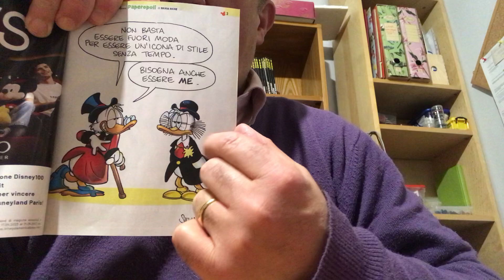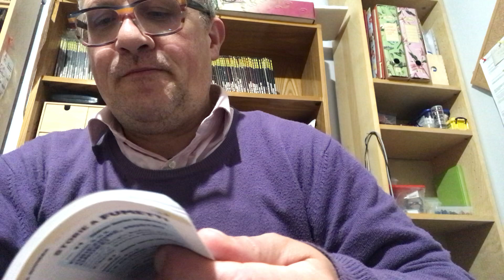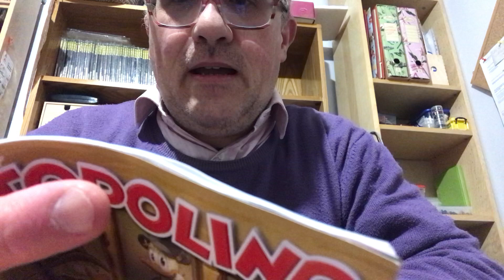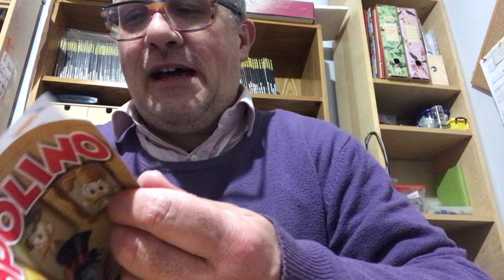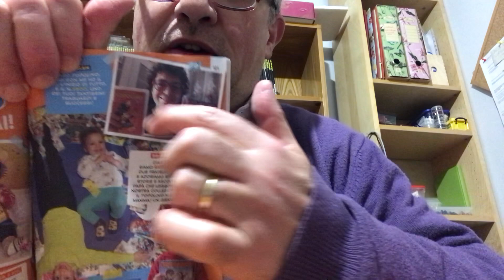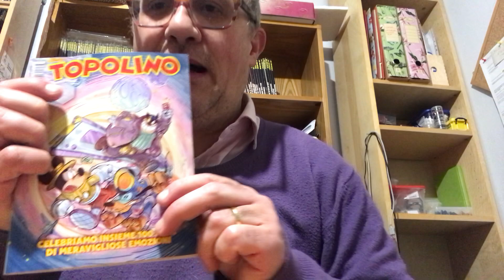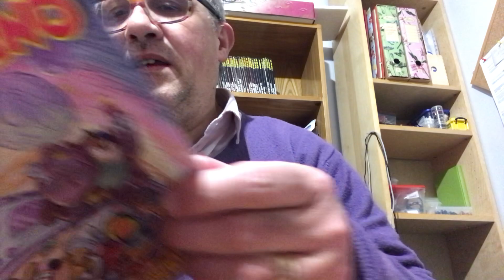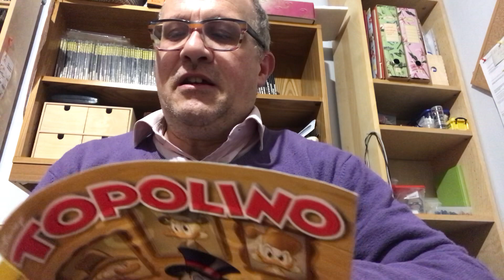TOPOLINO 3517 [Recensione]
Albo del 19 aprile 2023
Copertina di FRANCESCO D’IPPOLITO